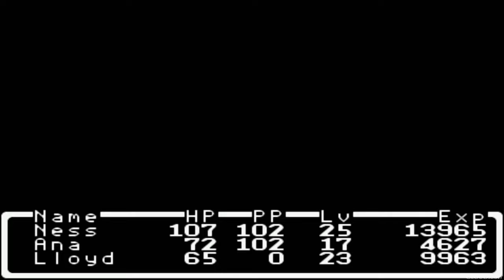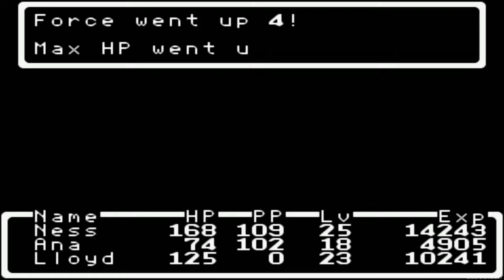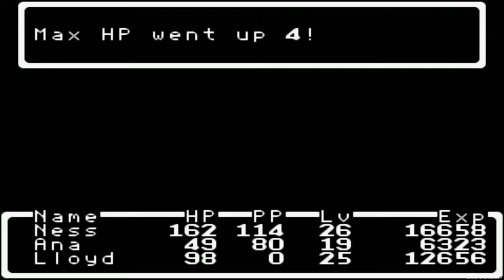Mother ~ Part 8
Mother (マザー), later released outside Japan as EarthBound Beginnings, is a role-playing video game developed by Ape and published by Nintendo for the Famicom. The game is modeled on the gameplay of the Dragon Quest series, but is set in the late 20th century United States, unlike its fantasy genre contemporaries. Mother follows the young Ninten as he uses his great-grandfather's studies on psychic powers to fight hostile, formerly inanimate objects and other enemies. The game uses random encounters to enter a menu-based, first-person perspective battle system.

Developer(s): Ape
Publisher(s): Nintendo
Director(s): Shigesato Itoi
Producer(s): Shigeru Miyamoto
Designer(s): Shigesato Itoi
Miyuki Kure
Programmer(s): Kazuya Nakatani, Takayuki Onodera, Motoo Yasuma
Writer(s): Shigesato Itoi
Composer(s): Keiichi Suzuki, Hirokazu Tanaka
Platform(s): Famicom, Game Boy Advance, Wii U
Release: [JP]July 27 1989
Genre(s): Role-playing game
Played on VBA-M

Mother is a single-player, role-playing video game set in a "slightly offbeat", late 20th century United States as interpreted by Japanese author Shigesato Itoi. The game eschews traits of its Japanese role-playing game contemporaries: it is not set within the fantasy genre and only enters science fiction for its final sequence. The player fights in warehouses and laboratories instead of in standard dungeons. Instead of swords, assault weapons, and magic, the player uses baseball bats, toy guns, and psychic abilities. The game's protagonist, Ninten, is about 12 years old.

Like the Dragon Quest series, Mother uses a random encounter combat system. The player explores the overworld from a top-down perspective and occasionally enters a first-person perspective battle sequence where the player chooses attack options from a series of menus. On their turn, the player selects between options to fight, guard, check enemy attributes, run away, use items, or use offensive, defensive, or healing psychic powers. The player can also set the battle on autopilot with the "auto" option. Critical hits register with the series' signature "SMAAAASH" text and sound.

The player can press a button to have Ninten "check" or "talk" with nearby people, animals, and objects. The game shares similarities with its sequel, EarthBound: there is a game save option through using a phone to call Ninten's father, an option to store items with Ninten's sister at home, and an automated teller machine for banking money. The members of Ninten's party are all visible on the overworld screen at once, and are analogous to EarthBound's party members in style and function. Mother's world map does not keep locations separate, and instead connects all areas (akin to the Pokémon series games). The game's story begins as Ninten discovers a music box and receives the journal of his great-grandfather, who studied psychic powers nearly a century earlier. Ninten is attacked by household items, and ventures outside to find a crazy world with hostile everyday objects and other odd events.